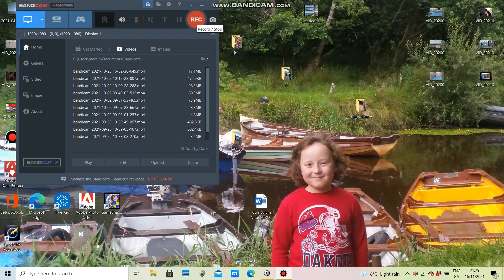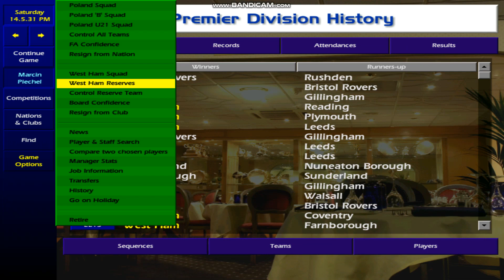FA Cup final 2231 WHU vs liverpool